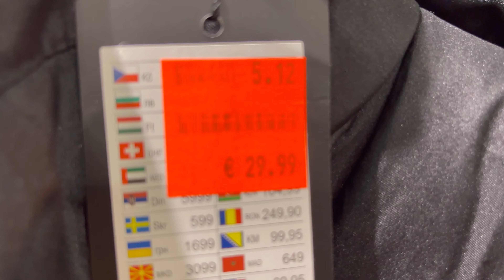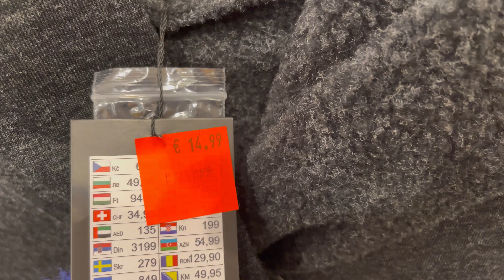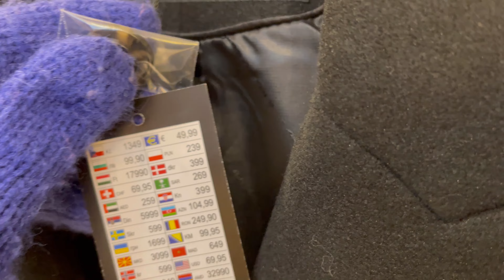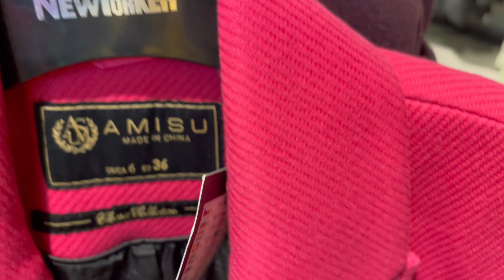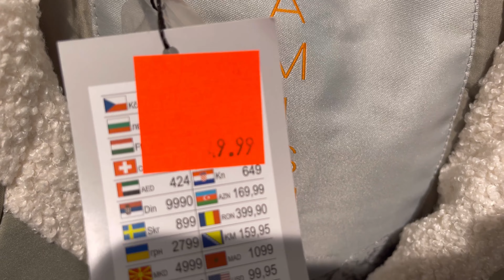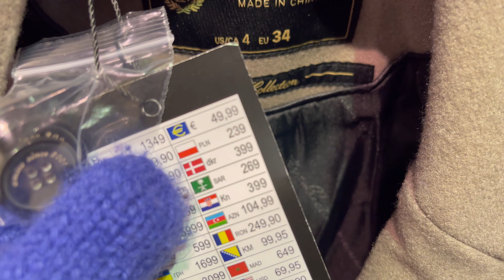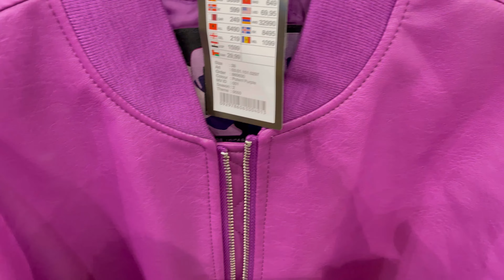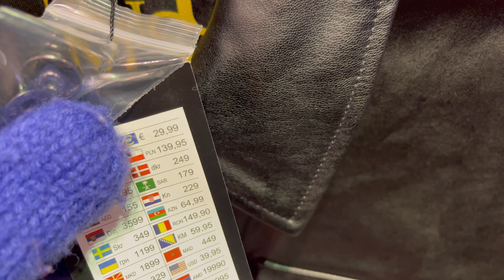New Yorker Winter Sale On New Collection(@fashionwithmeeru&bella)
New Yorker Winter Sale On New Collection